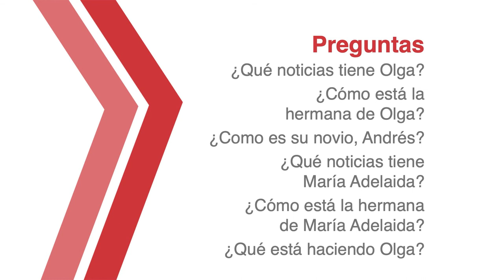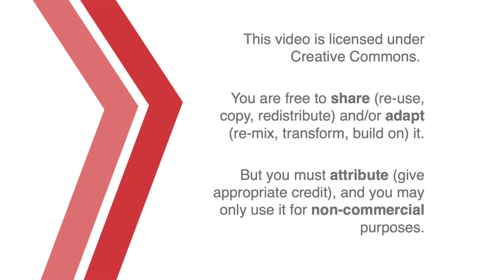SPAN101: Ser y estar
Con Olga y María Adelaida